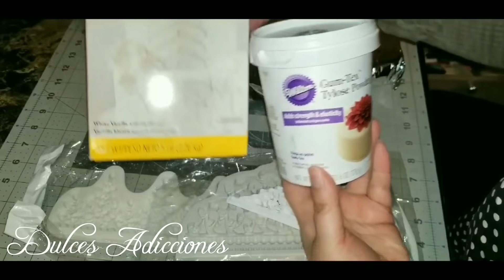#264 Decoración: Pastel de La Bella Durmiente- January 24, 2021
Hola 🙋‍♀️🤗 gracias por visitar mi canal. Espero y sea una herramienta más  para mejorar en tu pasión o negocio. Si te gusta el contenido te invito a ser parte de esta hermosa comunidad Dulce.  No se te olvide regalarme tu dedito arriba si te gustó este tutorial👍🙏😁🤗😘

🙋‍♀️😙💕chicas hermosas las invito a mi otro canal de vlogs.

❤🤷‍♀️ video - Pasteles en fondant y la condensación

aca encontrarán todos los productos que uso en cada video. ❤❤

Pastel 9" y 7" para 40/45 porciones
$5.00/$5.80 dólares por porción incluyendo las figuras.

👑Corona

❤ Alizadores / Raspas

Extra grande de 10" de alto

Scraper 10"

Grande de 8" de alto

8" Tall,

👉 Botella para el almíbar

👉atomizador para diamantina

❤Diamantina

✔Gold highliter (matizador dorado no tóxico)

👉Matizador dorado comestible

👉Aerógrafo (airbrush)

👉Aerógrafo manual

👉Toppers Acrílico (Happy Birthday)

👉 De papel

👉Maquina para estirar fondant

👉Botellas para el ganache de agua
4oz

👉Bailarina /Mesa giratoria

👉Tazones de plástico

👉Set de Aluminio

👉Relleno de fresas

👉Receta de pastel de chocolate modificado y como hacer cake pops

👉Pastel con efecto chorreando